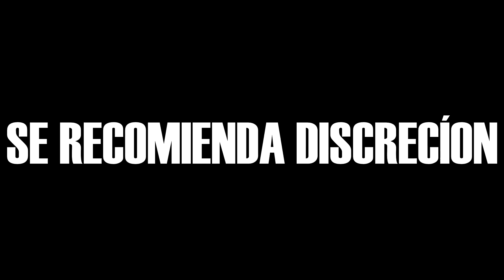31 DE OCTUBRE|VUELVE JAMU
EL VIDEO DEL 31 DE OCTUBRE TARDE PERO ESTA

INFORMACION

NO OLVIDEN SUSCRIRSE DEN MANITO ARRIBA FAVORITOS Y COMPARTAN ESTE VIDEO